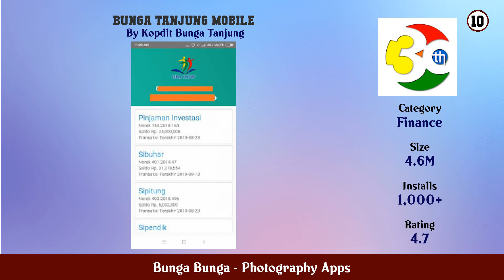Top 10 Bunga Bunga Android Apps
In this video we have listed Top Bunga Bunga Android Apps. This video is for information and reference purpose only.